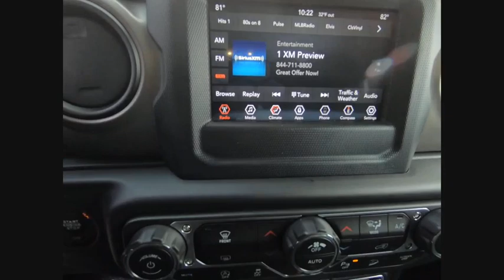2019 Jeep Wrangler St. Charles IL J8013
2019 Jeep Wrangler Unlimited Sport S

1611 E. Main St.

Black Clearcoat 2019 Jeep Wrangler Unlimited Sport S 4WD 8-Speed Automatic 3.6L 6-Cylinder ABS brakes, Compass, Electronic Stability Control, Low tire pressure warning, Traction control.